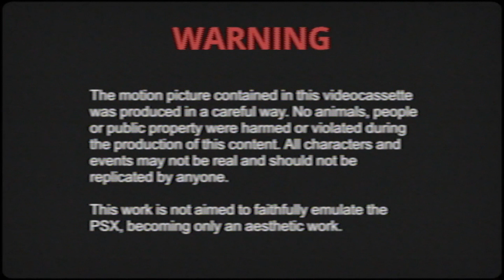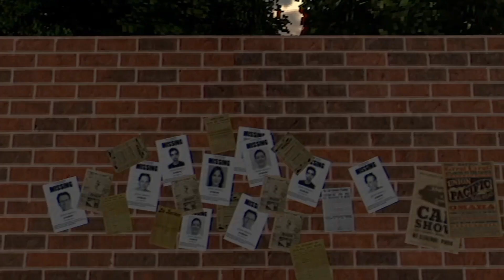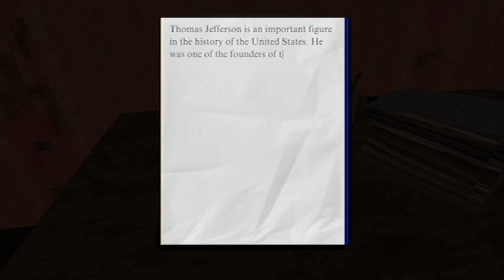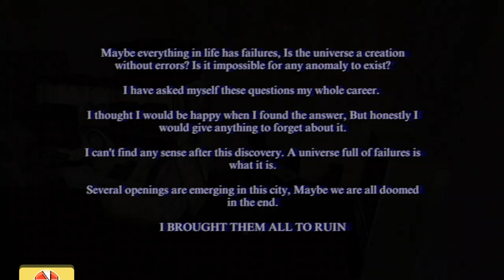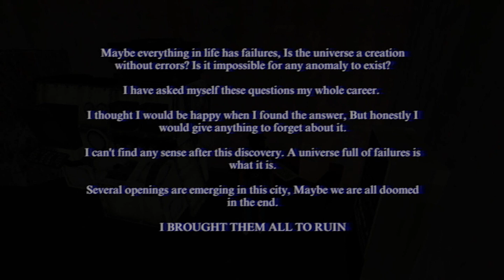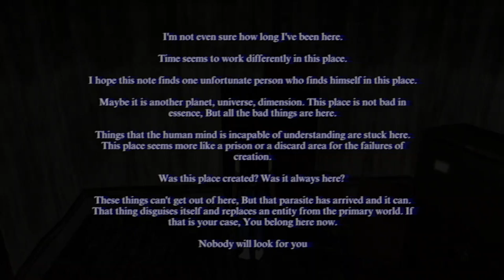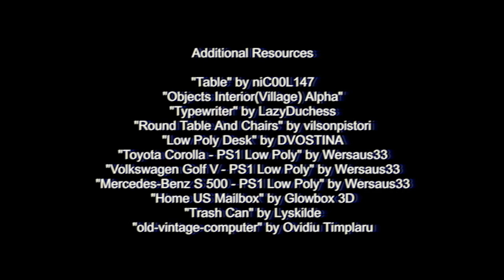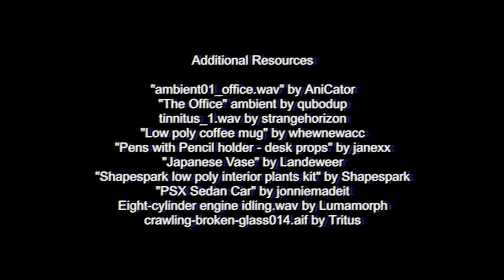Haunted Horror Stories: Gone With The Wind - Indie Horror Game(GAMEPLAY)